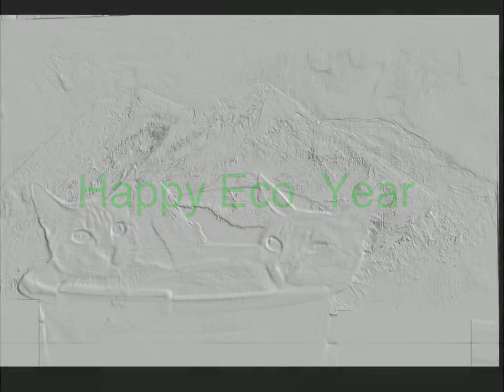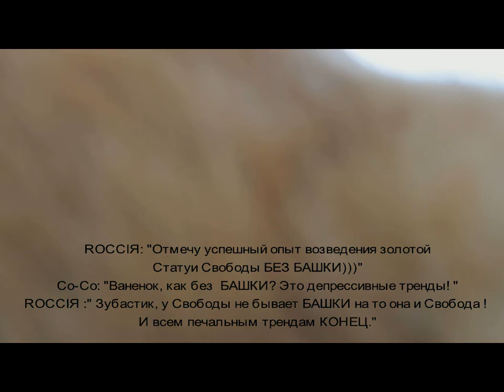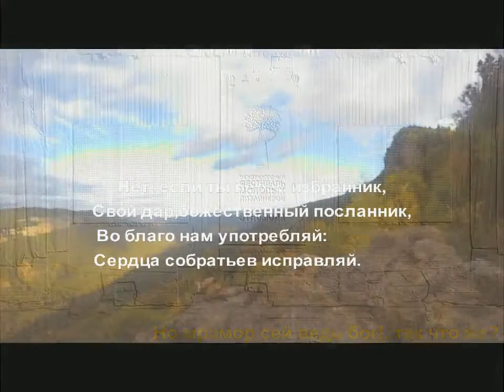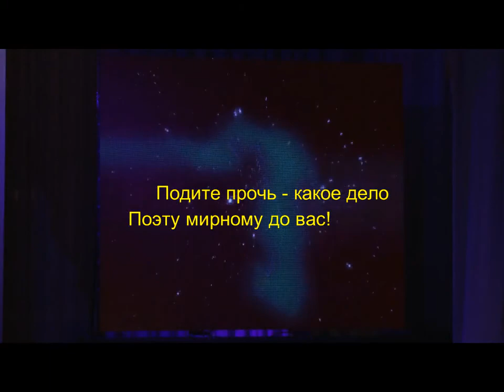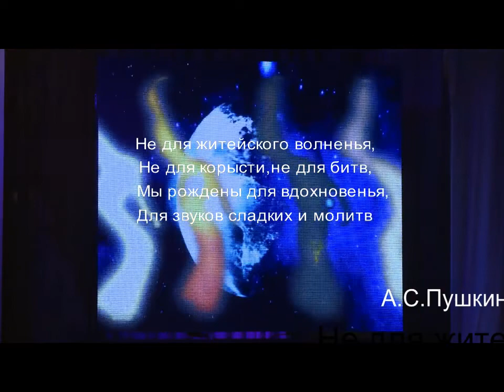Как Путин шокировал Гамбург | ИТОГИ САММИТА G20 В ГАМБУРГЕ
Итоги саммита G 20 в Гамбурге

«Личные отношения с Трампом установлены»: Путин подвёл итоги саммита G20.
Пресс конференция
Пресс-конференция Владимира Путина по итогам саммита G20
В субботу, 8 июля, в Гамбурге прошёл второй день саммита «Большой двадцатки», в рамках которого лидеры крупнейших стран мира обсудили широкий спектр международных тем. Начался он с трёхстороннего рабочего завтрака Владимира Путина, Ангелы Меркель и Эммануэля Макрона. Позднее президент России провёл встречу с турецким коллегой Реджепом Тайипом Эрдоганом. По итогам саммита глава РФ сделал заявление и ответил на вопросы журналистов. Ангела меркель закатывает глаза 1канал новости время Украина русофобия товар Порошенко Минск газ